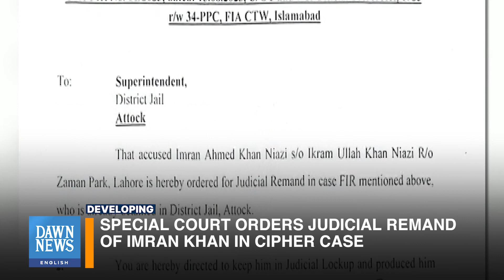Special Court Orders Judicial Remand Of Imran Khan In Cipher Case | Dawn News English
A special court in Islamabad has issued directives to Attock jail authorities to keep former premier Imran Khan in prison in the cipher case filed under the Official Secrets Act. The special court said Imran Khan is ordered for judicial remand and is to be produced before the court on August 30th. The special court was recently established to hear cases filed under the Official Secrets Act.

The FIR alleges that Imran Khan, Shah Mehmood Qureshi and their associates shared classified information from a secret document, twisted facts for personal gain and harmed state security. This came after an American news outlet published what seemed to be contents from a diplomatic cable that went missing from the former prime minister's possession.